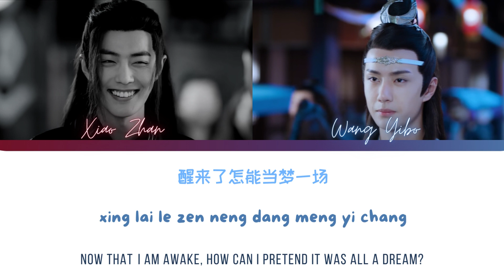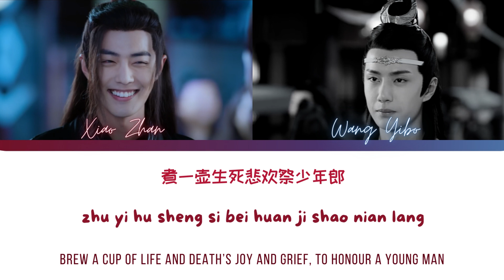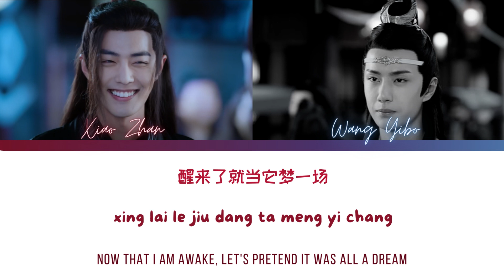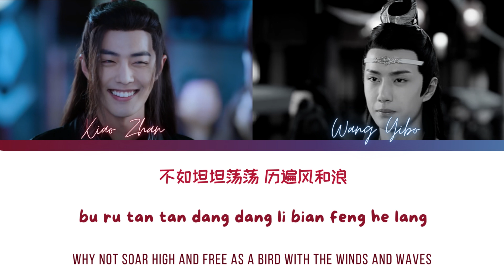Xiao Zhan, Wang Yibo - Unrestrained《无羁》(WUJI) | CHI/PINYIN/ENG Lyrics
Hi guys!! Wazzup! Enjoy this video and don't forget to like and subscribe :)) It's been long since I last upload any video since I've been busy with a lot of stuffs I'm so sorryy anyway thank you for watching 🤍 Also, if you have any songs to recommend, don't be shy to tell me, yeah, just comment me below~